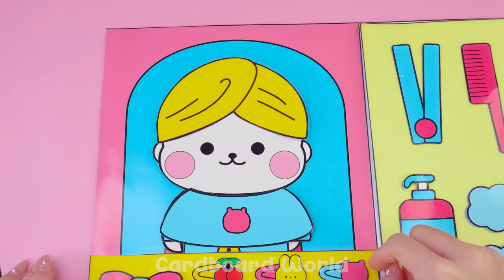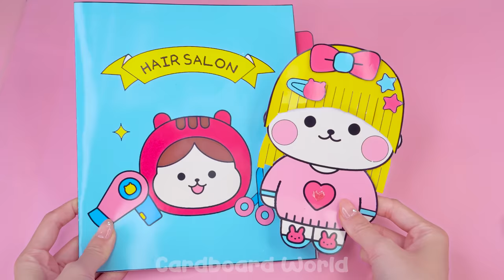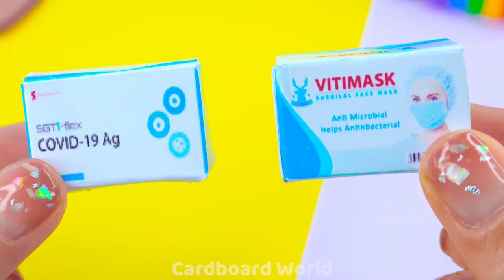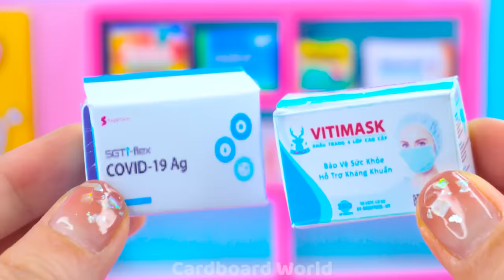DIY How To Make 2 Floor Pink Bunny House with from Cardboard, Polymer Clay ❤️ DIY Miniature House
Welcome to Cardboard World babe, my name is Alice ❤️
I love bunny house so much so today I will show you how to make pink bunny house. The house has bedroom, bedroom, bathroom, living room, car garage and rainbow stairs. I also do some paper crafts. Do you like this miniature house?
0:00 | DIY How To Make 2 Floor Pink Bunny House with from Cardboard, Polymer Clay
Title :
( English ) DIY How To Make 2 Floor Pink Bunny House with from Cardboard, Polymer Clay ❤️ DIY Miniature House
( Español ) DIY Cómo hacer una casa de conejito rosa de 2 pisos con cartón y arcilla polimérica ❤️ Casa en miniatura de bricolaje
( Português ) DIY Como fazer uma casinha de coelho rosa de 2 andares com papelão e argila de polímero ❤️ Casa em miniatura DIY
( 日本人 ) DIY 段ボール、ポリマー粘土で 2 階建てのピンクのバニーハウスを作る方法 ❤️ DIY ミニチュアハウス
( 한국어 ) DIY 골판지와 폴리머 클레이로 2층 핑크색 토끼 집을 만드는 방법 ❤️ DIY 미니어처 하우스
( हिन्दी ) DIY कार्डबोर्ड, पॉलिमर क्ले से 2 मंज़िला गुलाबी बनी हाउस कैसे बनाएं ❤️ DIY मिनिएचर हाउस

Love Cardboard House, Creative Packed Good from Cardboard, Let's watch this video :
+ (EASY) How To Make Dream Pink Bedroom with Cutest Bunk Bed From Cardboard ❤️ DIY Miniature House